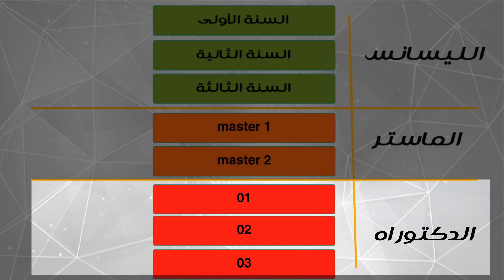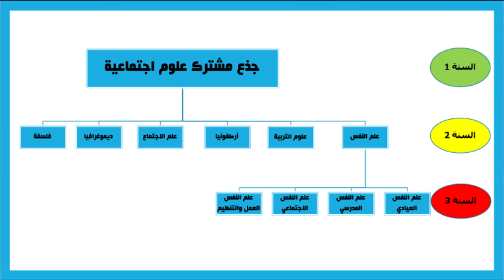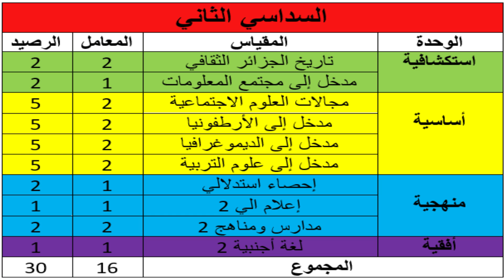معلومات تهمك حول تخصص العلوم الاجتماعية في الجزائر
- إذا كنت ممن تحصل حديثا على شهادة الباكالوريا واحترت في اختيار التخصص... فهذا الفيديو يهمك
- إذا ترددت في اختيار تخصص العلوم الاجتماعية لعدم معرفتك بها... فهذا الفيديو يهمك
- إذا سجلت في تخصص العلوم الاجتماعية وتريد معرفة المزيد عن هذا التخصص. فهذا الفيديو يهمك
- إذا كنت تريد التعرف من باب الفضول على تخصص العلوم الاجتماعية .فأنت في المكان المناسب.
قناة "خبايا النفس"
النفس الإنسانية تتجلَّى فيها روعة صنع الخالق العظيم الذي أودع فيها كل الملَكات الرفيعة التي تميز الإنسان عن الجماد وعن الحيوان والنبات.
أنا إبراهيم  من الجزائر
وهذه قناتي "خبايا النفس" وهي قناة تعليمية، معرفية وثقافية. تهتم بمجال علم النفس والمواضيع المتعلقة به...أحاول التطرق فيها إلى مواضيع شيقة تتعلَّق بالنفس بعيدا عن الملل وفي طابع عصري ، مبسط ومميَّز.
لا تنسَ دعمي بالاشتراك في القناة وتفعيل الجرس والضغط على زر الإعجاب.👍👍
"شكرا لك. ومرحبا بك في "خبايا النفس"